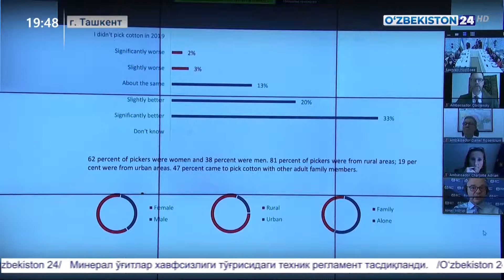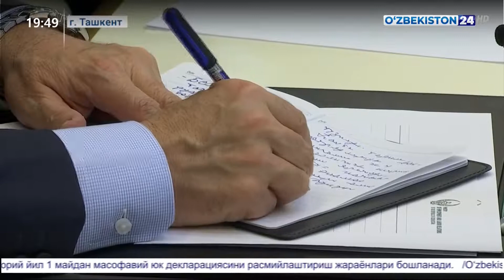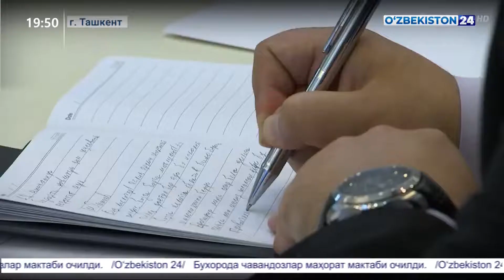МОТ: В Узбекистане полностью искоренено систематическое применение детского и принудительного труда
1 марта с.г. по инициативе представительства Международной организации труда (МОТ) в г.Вашингтоне состоялся онлайн брифинг, посвященный основным выводам доклада «Мониторинг третьей стороны» МОТ, в котором представлены предварительные оценки ситуации в сфере принудительного труда в ходе хлопковой страды 2021 года в Узбекистане.
Как сообщает наша дипмиссия в США, в мероприятии в качестве главных спикеров выступили председатель Сената Республики Узбекистан Танзила Нарбаева, генеральный директор МОТ Гай Райдер, вице-президент Всемирного банка по Европе и Центральной Азии Анна Бьерде, а также главы дипмиссий США, Германии, Швейцарии и ЕС. За брифингом в онлайн режиме наблюдали представители общественно-политических, экспертно-аналитических, бизнес и медиа кругов США, а также мировых брендов и международных финансовых институтов.